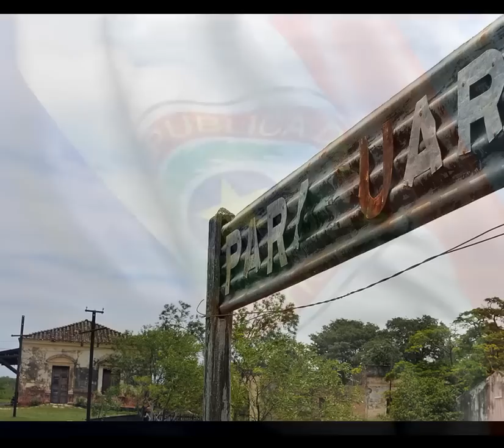PARAGUARÍ - Aníbal Lovera -- Guaranias y Polkas Paraguayas - avi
Ante todo, mi Agradecimiento es para los AUTORES de todas las fotografías, las cuales conservan los derechos de AUTOR ya que el sello de Agua aún los mantiene, y a toda la colectividad Paraguaya de Encarnación, por tanta historia en Imágenes.
Además dedico este Video a TODA mi FALIMIA: Vázquez-Centurión y a MIS PADRES Vicenta y Heriberto. Gracias... Espero les Guste... Gracias Heriberto Vázquez Centurión